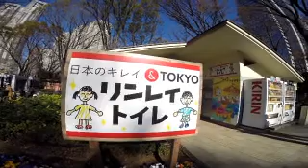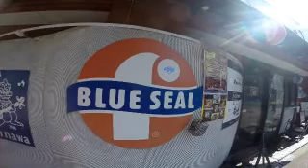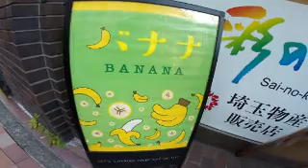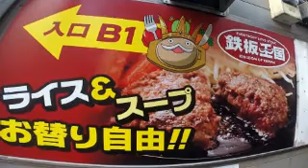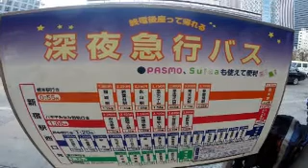#3443 Scenery of Tokyo, Store Signboard (102) ～東京の風景、街中の看板たち